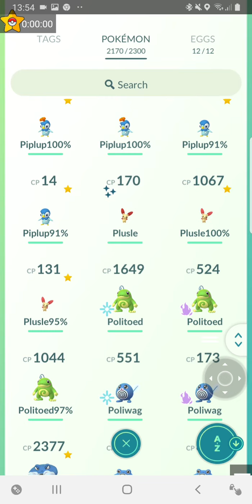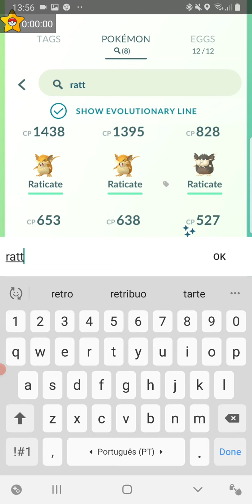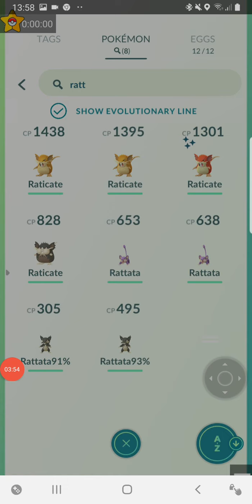20 January 2022(5)